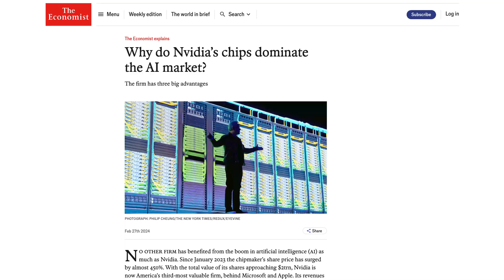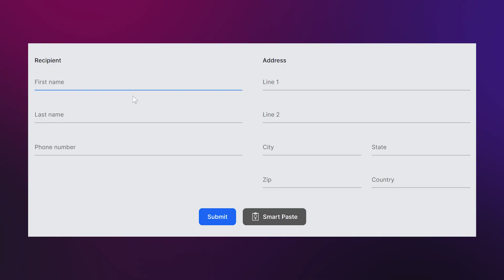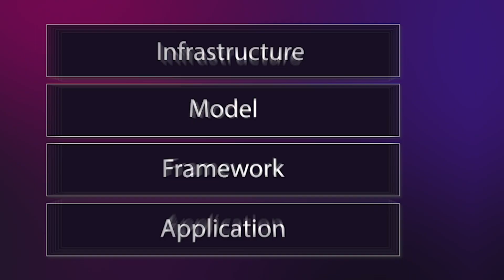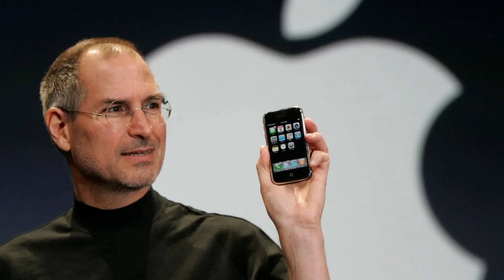Opportunities In The AI Revolution For Developers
Explore the transformative power of AI. We delve into the "AI stack" comprising four critical layers—infrastructure, model, framework, and application—and highlight how companies like Nvidia, AWS, Azure, and OpenAI are pivotal to this evolution. Learn about the opportunities for developers and entrepreneurs in each layer, with a focus on the application layer's explosive potential for innovation and disruption.